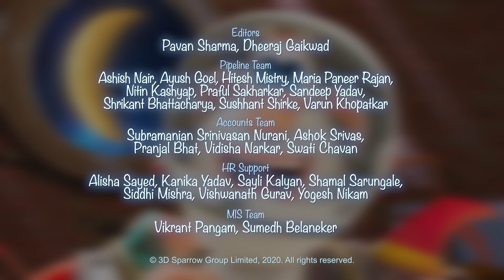Booba | Aventura espacial - Episodio 74 | Booba Oficial en Español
Estreno del nuevo episodio de Booba: Aventura espacial
Booba ha conquistado toda la Tierra, pero ahora es el momento de irse a planetas distantes y hacerse amigo de los extraterrestres. ¡Subamos al cohete y despeguemos!